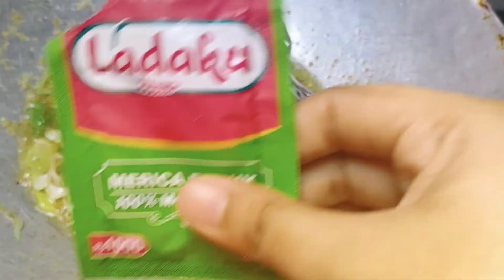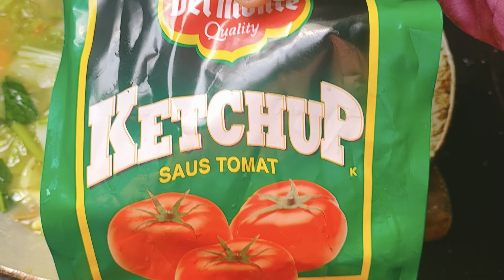RESEP CAPCAY KUAH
Bahan bahan :
4 buah wortel
1 sawi putih ukuran kecil
1 ikat sawi hijau
1 bungkus jagung putren
1 ikat brokoli kecil
5/4 sosis
¼ rempelo ati ayam

Bmbu halus :
5 biji bawang putih
9 biji bawang merah
sedikit biji pala
merica
1 bungkus Royco
1 sdt garam
1 SDM gula
secukupnya saus tomat (optional)

bawang Bombay diiris
bawang pri dipotong rajang

Pengental :
1 SDM munjung tepung maizena beri sedikit air lalu aduk kemudian siramkan k capacay